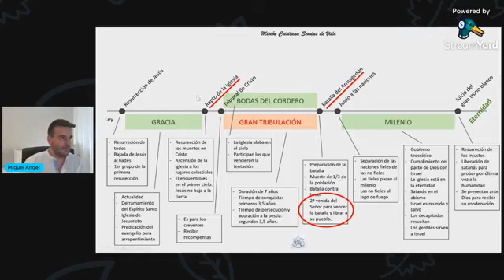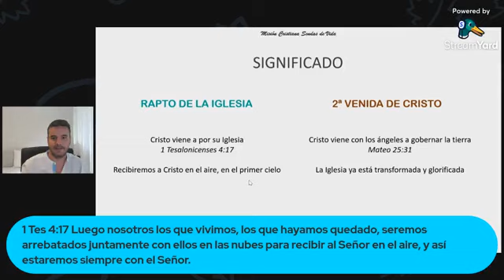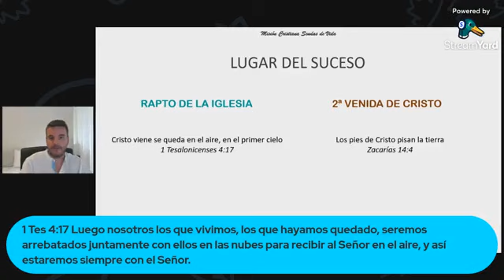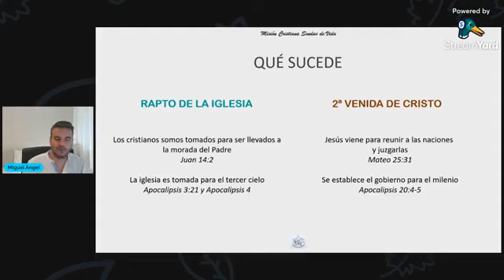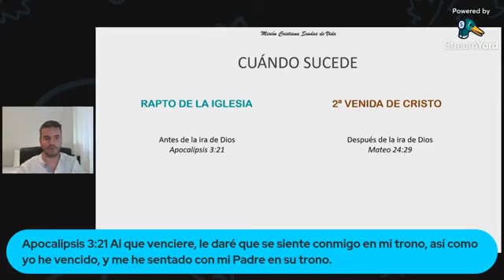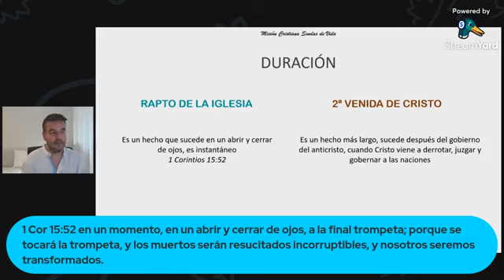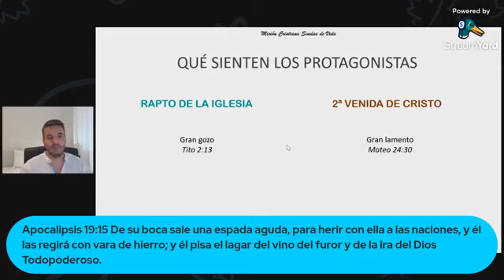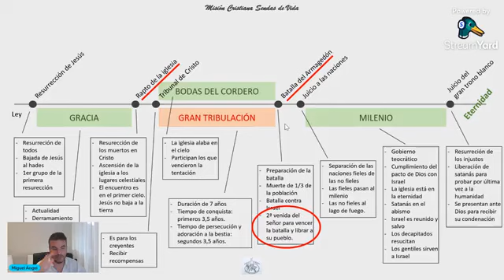MCSV - Enseñanzas y Reflexiones - Rapto vs 2ª Venida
Miguel Ángel Migueláñez, desde España, nos comparte la enseñanza semanal. Si quieres aprender sobre las diferencias entre el rapto de la Iglesia y la segunda venida de Jesucristo, no te pierdas la enseñanza.